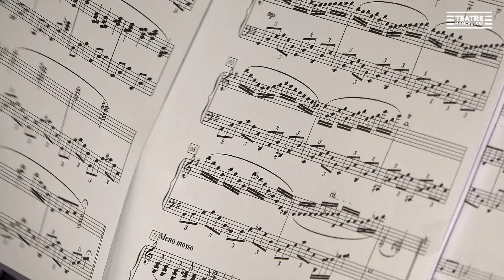ELS MUSICALS D'ALBERT GUINOVART -Barcelona- 2020 [Assaig]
Reportatge enregistrat a un assaig de "Els musicals de Guinovart" que es podrà veure el dijous 23 de juliol diuns el Festival Cruïlla XXS
Ens podeu seguir a:

Càmera: Antoni Font-Mir.